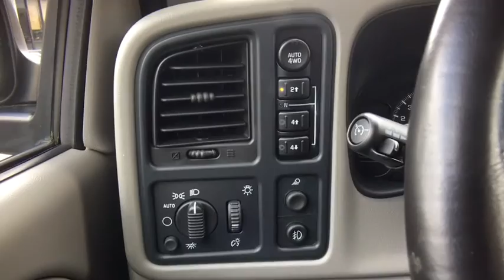2006 Chevrolet Silverado 1500 Sterling, Leesburg, Vienna, Chantilly, Fairfax, VA T80340A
Used 2006 Chevrolet Silverado 1500 available in Sterling, Virginia at Ted Britt Chevrolet. Servicing the Leesburg, Vienna, Chantilly, Fairfax, VA area.
2006 Chevrolet Silverado 1500 Work Truck - Stock#: T80340A - VIN#: 1GCEK19B36Z197924

Air dam  Gray|Bumper  front  chrome  with Gray lower|Bumper  rear  chrome step  includes pad|Bumper  rear  painted step  includes pad|Daytime running lamps  includes automatic exterior lamp control|Fog lamps  front  halogen|Glass  Solar-Ray deep tinted (all windows except light tinted glass on windshield  driver and front passenger) (With Extended Cab Models  includes rear window and rear quarter windows. - With Crew Cab Models or (C49) Defogger  rear window  electric  includes light-tinted rear window)|Glass  Solar-Ray light tinted  all windows|Grille  chrome surround with black insert|Grille  Gray surround  with chrome accent bar|Headlamps  dual halogen composite  includes flash-to-pass feature and automatic lamp control|Lamps  dual cargo area lamps|Mirrors  outside rearview  foldaway  manual  Black  adjustable|Mirrors  outside rearview  manual folding  power  heated  Black (Upgradeable to (DL3) Mirrors  outside rearview  power folding  power heated or (DPN) Mirrors  vertical camper  outside rearview)|Mirrors  outside rearview  power folding  power  heated  Black  driver side electrochromic (light-sensitive auto-dimming) and turn signal in glass (Upgradeable to (DPN) Mirrors  vertical camper  outside rearview. - Includes curb-tilt when (UK3) Sound system feature  steering wheel mounted radio controls is ordered)|Moldings  bodyside (Moldings are body-colored with chrome insert  see Color and Trim chart for compatibility.)|Paint  solid|Wipers  intermittent  front  wet-arm with pulse washers|Air conditioning  dual-zone  automatic  individual climate settings for driver and right front passenger|Air conditioning  dual-zone  manual  individual climate settings for driver and right front passenger|Assist handle  front passenger (Also includes outboard rear assist handle on Extended or Crew Cab Models.)|Cigarette lighter  on instrument panel|Coat hook  driver side (Also includes passenger side coat hook on Extended and Crew Cab Models.)|Console  floor  includes storage compartment and dual cupholders|Console  overhead mini  includes map lights|Console  overhead mini  includes map lights (Not available with (CF5) Sunroof  power.)|Cruise control  electronic with set and resume speed  includes telltale in instrument panel cluster|Cupholders  front (Also includes rear cupholders on Extended and Crew Cab Models)|Defogger  rear-window  electric (Not available with (A28) Window  rear sliding)|Door locks  power|Driver Information Center  monitors numerous systems depending on vehicle equipment|Floor covering  color-keyed carpeting and rubberized vinyl floormats|Floor covering  color-keyed carpeting and rubberized vinyl floormats (May be substituted with (BG9) Floor covering  rubberized vinyl on Regular and Extended Cab Models. Not available with (**V) Interior trim  Vinyl)|Floor covering  rubberized vinyl  Black|Instrumentation  analog  includes speedometer  odometer with trip odometer  fuel level  voltmeter  engine temperature  oil pressure and tachometer|Keyless entry  remote  includes 2 transmitters  panic button and content theft alarm|Lighting  dome lamp  reading  backlit instrument panel switches and door handle-activated illuminated entry|Mirror  inside rearview  electrochromic (light-sensitive auto dimming)  8-point compass and outside temperature indicator|Mirror  inside rearview  manual day/night|Power outlets  auxiliary  covered  2 dash-mounted  12-volt|Seat adjuster  power  driver 6-way|Seat adjuster  power  driver 6-way (With (AN3) Seats  front power reclining full-feature buckets  includes 10-way adjuster)|Seat adjuster  power  front passenger 10-way (Included and only available with (AN3) Seats  front power reclining full-feature buckets.)|Seat trim  Custom Cloth|Seat trim  leather (Not available on Regular Cab Models.  - Extended Cab includes front leather seating surfaces with rear vinyl bench. -Crew Cab includes front and rear leather appointed seating surfaces)|Seat trim  vinyl|Seats  front 40/20/40 split-bench  3-passenger  driver and passenger manual reclining with outboard head restraints|Seats  front 40/20/40 split-bench  3-passenger  driver and passenger manual reclining  center fold-down armrest with storage  adjustable outboard head restraints and storage pockets on Extended and Crew Cab Models|Seats  front 40/20/40 split-bench  3-passenger  driver and passenger manual reclining  center fold-down armrest with storage  adjustable outboard head restraints and storage pockets on Extended and Crew Cab Models (Requires (**D) Seat trim  Custom